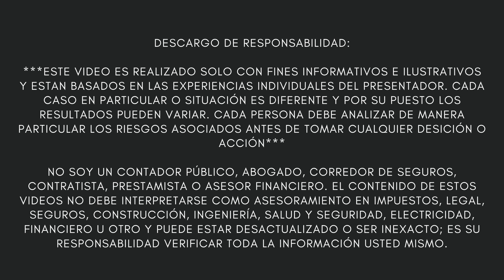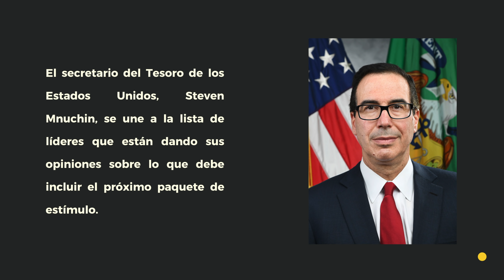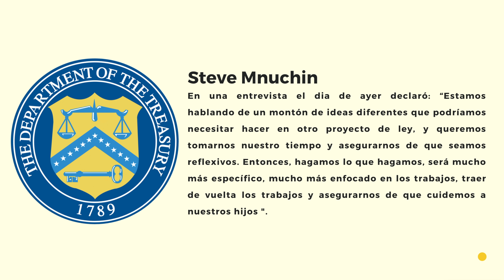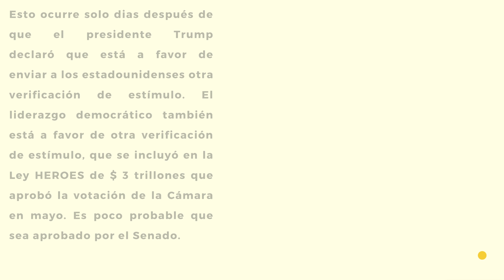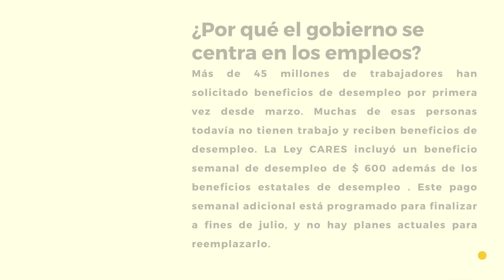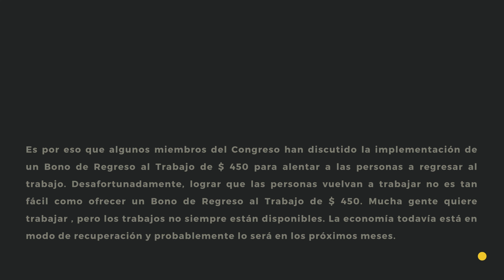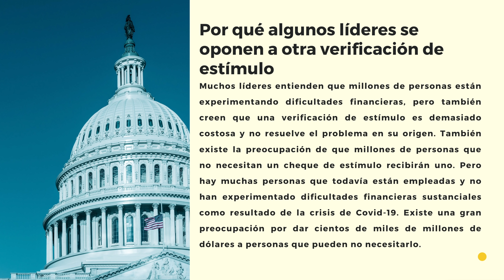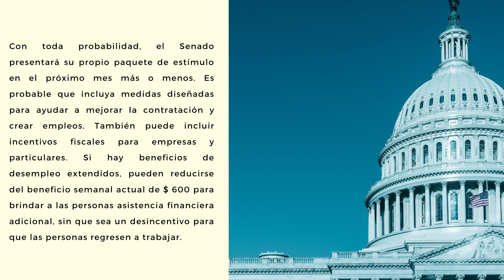NUEVA LEY DE ESTIMULO FINANCIERO. CHEQUES PARA DESEMPLEADOS. SECRETARIO DEL TESORO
EL SECRETARIO DEL TESORO STEVEN MNUCHIN, DIJO EL DIA DE AYER EN UNA ENTREVISTA QUE EL PROXIMO PAQUETE DE ESTIMULO FINANCIERO SE CENTRARÁ SOLO EN EL EMPLEO, REFIRIENDOSE A QUE LAS PERSONAS QUE NO ESTEN NECESITADAS O NO HAYAN PERDIDO SU TRABAJO A RAIZ DE LA PANDEMIA, POSIBLEMENTE NO RECIBAN UN NUEVO CHEQUE.